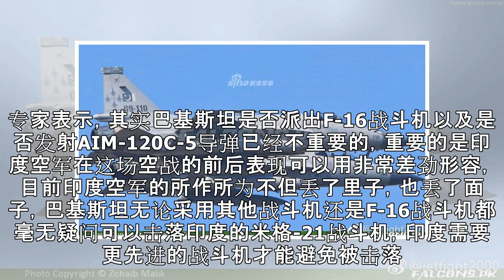巴基斯坦军方首次改口，枭龙战绩遭外界质疑，印军方：无法原谅